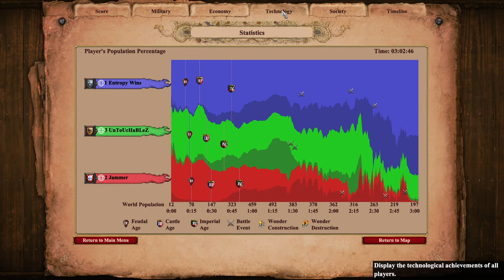Age of Empires FFA feat. 3 noobs